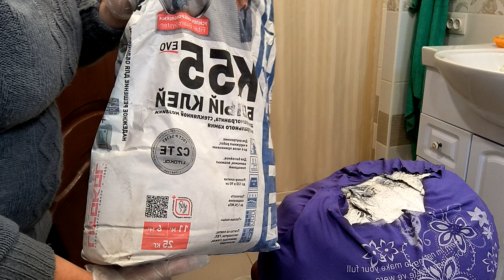Кашпо для сада из старой корзины и ткани пропитанной клеем на цементной основе.